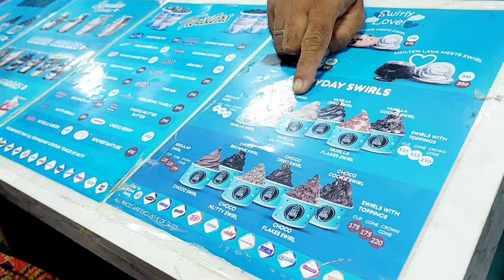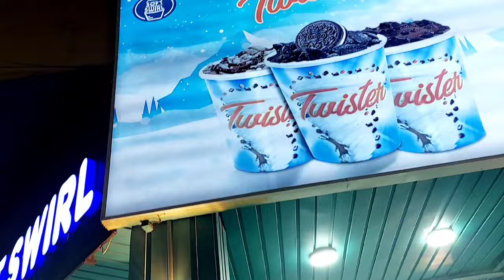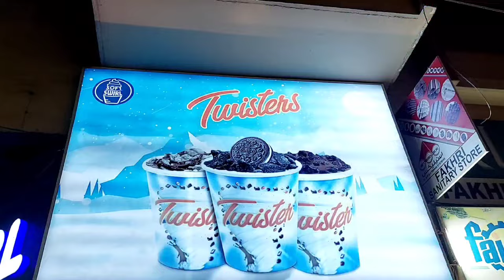Meri first youtube income vlog Soft Swirl ice-cream sister walima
Assamualekum everyone today am going to share my first youtube income vlog softswirl ice-cream sister walima